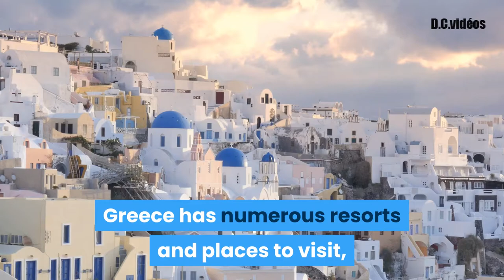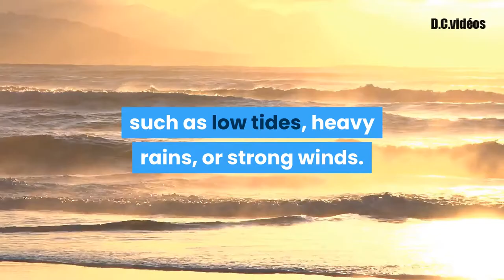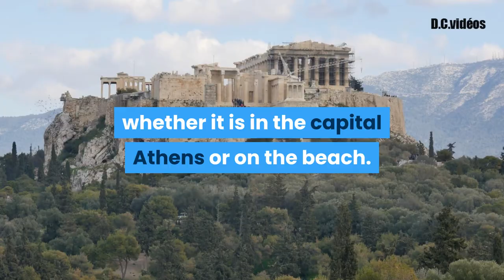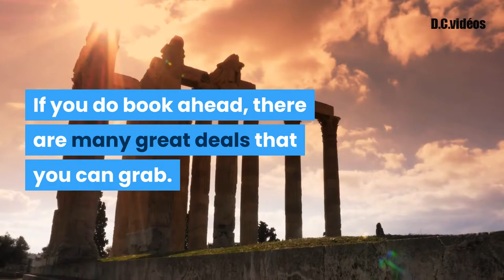Holiday Rentals in Greece - I Need Vacations!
Greece is an attractive country in southeast Europe with hundreds of islands along the Ionian and Aegean seas. Influenced in ancient times, it is often considered the cradle of Western culture. Athens, the capital, is home to some of the oldest monuments in the world, from the fifth-century BC Acropolis temple to the ancient Parthenon temple. Greece is also home to the famous Black Sea coast, with several popular beaches to choose from including Santorini and Kos. Its geography also lends itself to many water sports, particularly sailing.

Greece has numerous resorts and places to visit, from luxury hotels to budget inns and resorts. Some of the best resorts are found in and around the island of Crete, which has the distinction of being one of the most beautiful places on earth. The picturesque villages and towns are often packed with people. Many vacationers choose these accommodations because they are close to activities such as shopping, dining, or night clubs.

Greece has several villas and holiday homes, from luxury villas in Santorini that offer panoramic views of the surrounding water and lush green surroundings, to economical ones located on the Black Sea coast. Many families spend their vacations at such vacation rental properties because they provide the family with a private setting where they can escape the hustle and bustle of the city.

If budget is an issue for vacation property owners, there are still ways to get the best deals. One option is to look for secondhand homes that are available for sale. Such properties may be less expensive than new homes. Vacation home rentals are another option.

Another popular activity in Greece is swimming. The swimming is especially popular during the summer, which can make the weather uncomfortable in the southern part of the country. The beaches around the islands are popular with swimmers, who enjoy a wide variety of water sports. Beachgoers should make sure they don't get caught out by bad weather conditions, such as low tides, heavy rains, or strong winds.

Beachfront homes are not only for the wealthy. There are also several affordable beachfront rental units near some popular tourist spots. Inevitably, some holiday makers end up spending their holidays on the beaches while on vacation. For those interested in staying in the city, there are many upscale Greek neighborhoods nearby, including Corfu and Kalokairi.

Greece has many options for all budgets, and a wide range of hotels and accommodations. One of the most famous is the luxurious Corfu, which is home to a beautiful Roman theater and several other cultural attractions.

Whether you are looking for the most luxurious accommodations, or just want to stay at a beachfront home in Greece, there are plenty of choices. With a little research, you are bound to find your perfect place, whether it is in the capital Athens or on the beach.

Many families choose to stay in Greece on summer vacations so they can experience the beauty of this Mediterranean country. Whether you rent a beachfront home in Athens or an apartment in Corfu, you will have no problem finding somewhere to stay while you are enjoying the sun, water, and culture of this beautiful country.

Holiday rentals in Greece offer a variety of services and amenities, including great locations, restaurants, bars, and clubs. You can find great deals to spend your vacation in Greece without having to worry about booking accommodations in advance. If you do book ahead, there are many great deals that you can grab.

When looking for vacation rentals in Greece, take a look at all the different areas available. You might even consider renting a hotel for a couple weeks or more. As the price of the rooms and facilities vary by location, a rental house in Athens or a cottage on a beachfront is often a better option.

For example, you may prefer to stay in one of the more popular beachfront rental areas for your entire stay instead of a villa in a gated neighborhood. Beachfront homes are more affordable and allow for the flexibility that is needed for families traveling alone or with children. There is nothing quite like a quiet day at the beach, sipping coffee, surfing the Internet, and playing with your children.